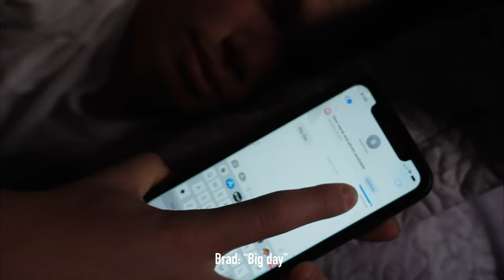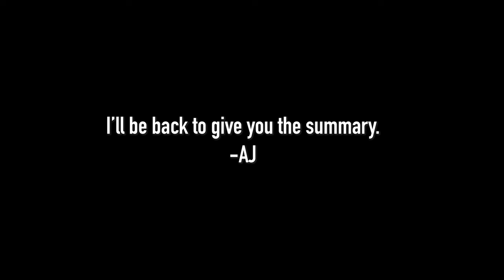OREGON QB DILLON GABRIEL Training Session W/ 3DQB "LA TUNE UP" (Mini Vlog)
Watch Oregon QB Dillon Gabriel train with 3DQB. Mini Vlog filmed in Los Angeles.

Property of That's Fye LLC.